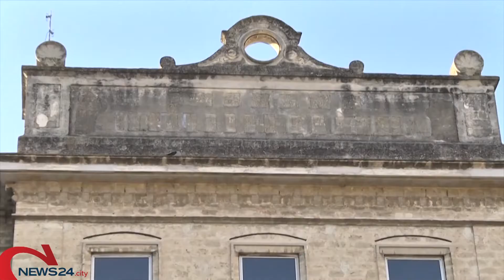TRANI | Si torna ad assumere al Comune di Trani: approvato un bando per 28 posti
Diverse posizioni aperte: domande esclusivamente in modalità telematica